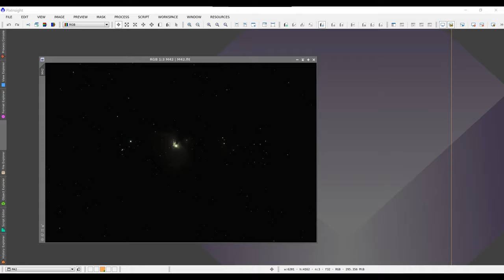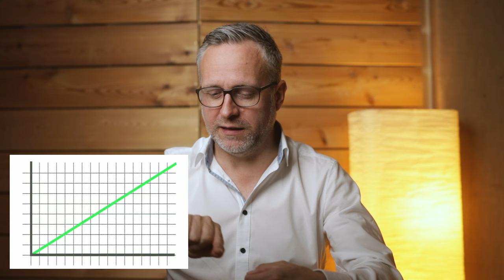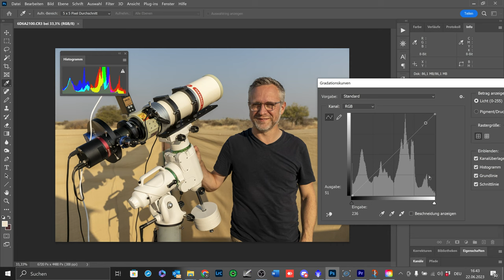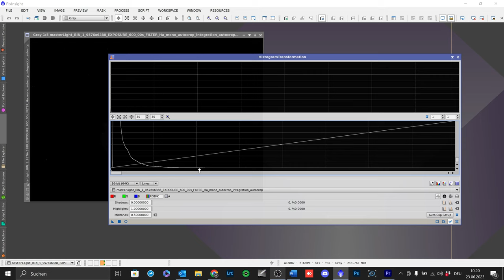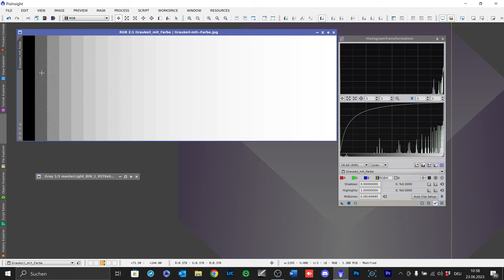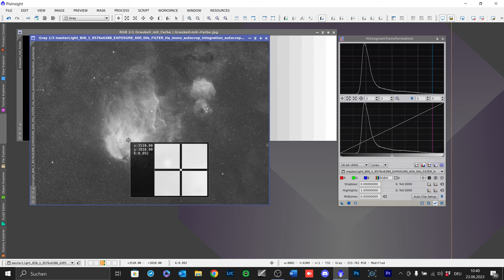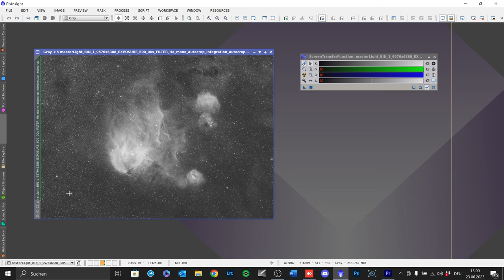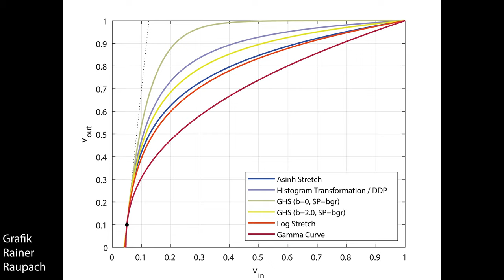Stretching - der wichtigste Schritt in der Astrofotografie Bildverarbeitung. Anschaulich erklärt.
Stretching oder Stretchen, das ist der wichtigste Schritt in der Bildbearbeitung von Deep-Sky Astrofotos. Für viele Astrofotografie Anfänger ist es erstmal schwer verständlich, warum dieser Schritt überhaupt gemacht werden muss. In diesem Video erkläre ich dir zuerst mal, warum man überhaupt Astrofotos ganz anders bearbeitet wie normale Fotos. Dann erkläre ich das Histogramm. Ich zeige dir auch anschaulich und leicht verständlich, was beim sogenannten Stretchen eigentlich genau passiert. Und ich erkläre dir wie man die Bilder stretched, und natürlich bekommst du auch noch ein paar gute Ratschläge von einem erfahren Astrofotografen.
CS Frank

Inhalt
00:00 Start
00:33 Einleitung
01:43 Warum sind die Bilder so dunkel?
04:42 Wie Menschen Helligkeiten empfinden
05:50 Lineares Kamera Verhalten
08:54 Warum Lineare Bilder?
10:26 Das Histogramm
13:38 Stretching anschaulich erklärt
18:58 Screen Stretch erklärt
21:05 Bittiefe 8bit vs 32bit
21:37 Unterschiede in den Stretchkurven
23:14 Rat an Anfänger

Bildatlas der Galaxien
Astrofotografie von Katja Seidel
Astrofotografie von Thierry Leghault
DeepSky Imaging Primer
Lessons from the Masters